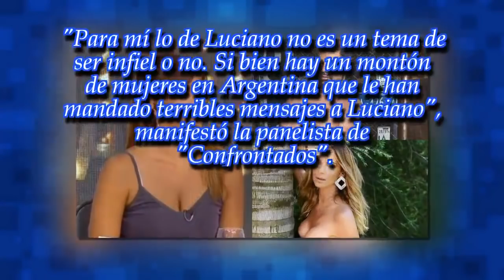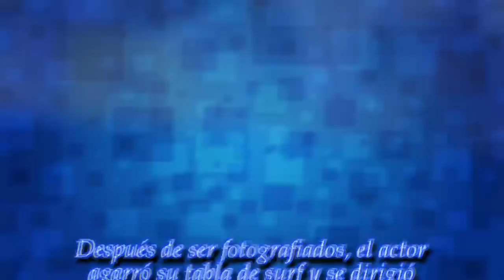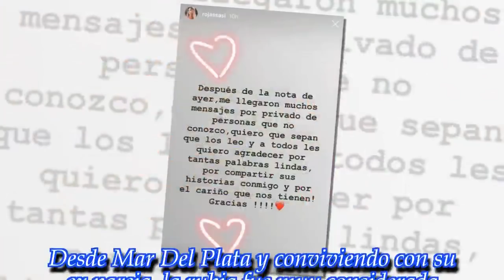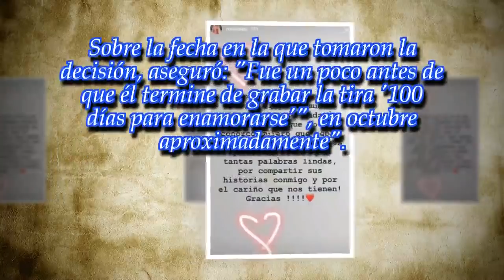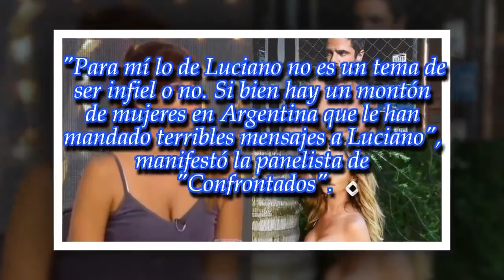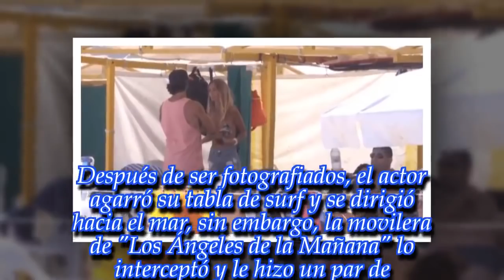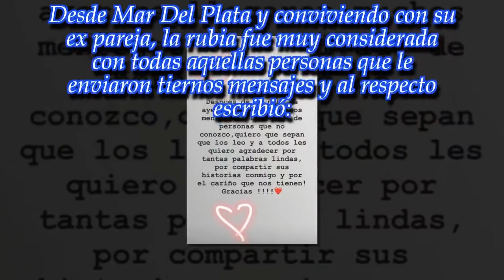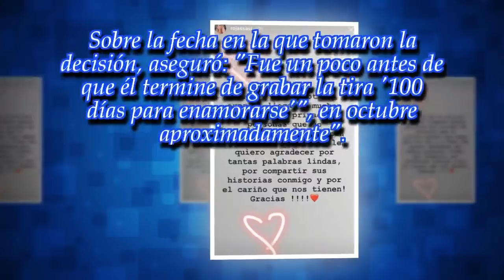Ximena Capristo, amiga de Sabrina Rojas: "Muchas famosas le mandaban mensajes a Luciano Castro"